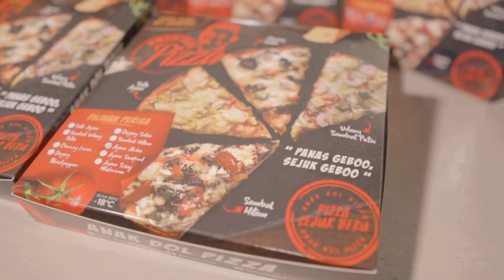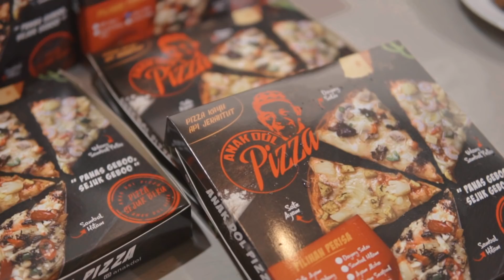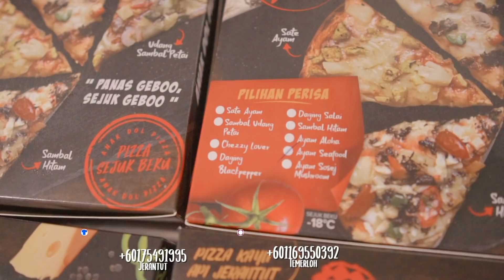Sembang Manjahh bersama Rozita Che Wan - AnakDol Pizza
Anakdolpizza (Pizza Citarasa Melayu)

- Pizza yg bercitarasa melayu yg terkenal di negeri pahang.
-Mempunyai 2 restoran pizza di jerantut dan temerloh
- Utk memudahkan dipasarkan dan pelanggan di luar negeri pahang utk daptkan,kita keluarkan pizza yg sejuk beku
- pizza ni ada 9 perisa yg berbeza.

Perisa pizza:

1)piza Sambal hitam
2)piza Udang Sambal Petai
3)Piza Daging Salai
4)Piza Ayam Sate
5)Piza Chezzy Lover
6)piza Ayam sosej mushroom
7)piza Ayam seafood
8)Piza Daging Blackpepper
9)Piza Ayam Aloha

Ejen Lipis
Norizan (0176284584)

Ejen bandar pusat, jengka 2,3,4,6
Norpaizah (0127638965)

Ejen Frozen Setapak
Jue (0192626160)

Ejen Frozen Batu Caves
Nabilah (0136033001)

Stokis Frozen Sungai Besi
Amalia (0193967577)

Ejen Shah Alam
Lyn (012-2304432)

Ejen Frozen Kuantan
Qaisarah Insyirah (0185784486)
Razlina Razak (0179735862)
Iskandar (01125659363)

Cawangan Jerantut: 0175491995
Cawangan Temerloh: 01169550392